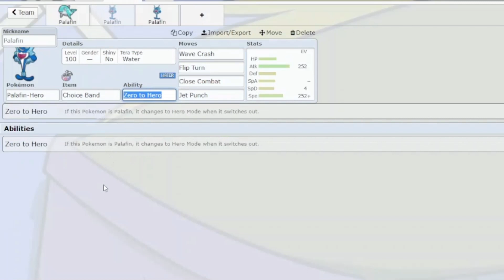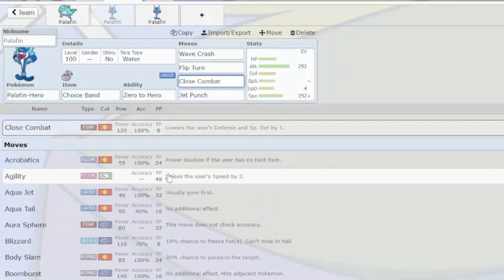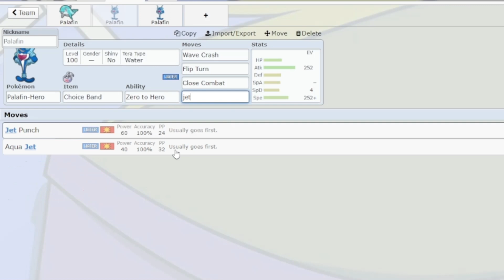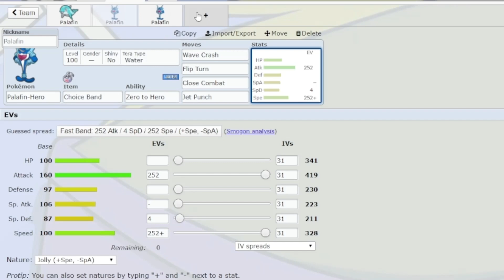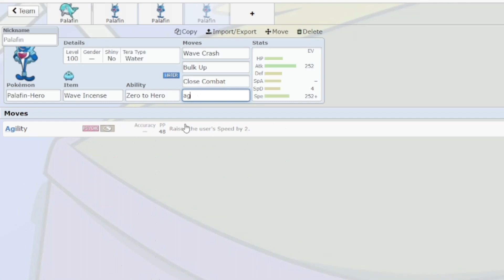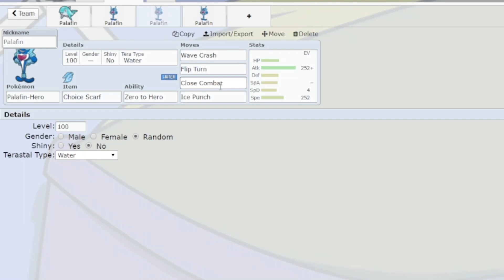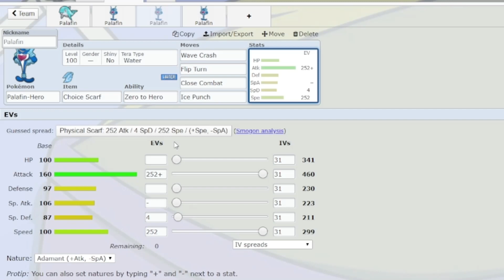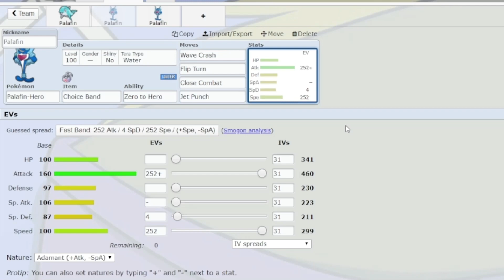HOW TO USE PALAFIN! (Pokémon Scarlet & Violet Moveset Guide)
In this video I'm talking about the new Pokémon: Palafin and a moveset guide for this Pokémon. Keep in mind that de metagame is still fresh!